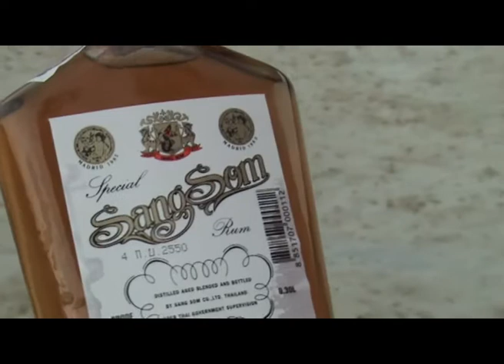Manstekerliksom.com - Thailand special - Sang Som bucket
Manstekerliksom.com drar iväg till  Thailand för att blanda en Sang Som bucket.